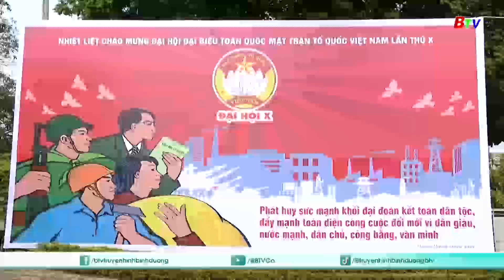Hướng về Đại hội Mặt trận Tổ quốc Việt Nam lần thứ X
Hướng về Đại hội, hệ thống MTTQ và các tầng lớp Nhân dân trên địa bàn tỉnh Bình Dương gửi gắm tâm tư và kỳ vọng vào những quyết sách mới sẽ được thông qua tại Đại hội, đóng góp tích cực cho hoạt động của MTTQ Việt Nam các cấp trong thời gian tới.